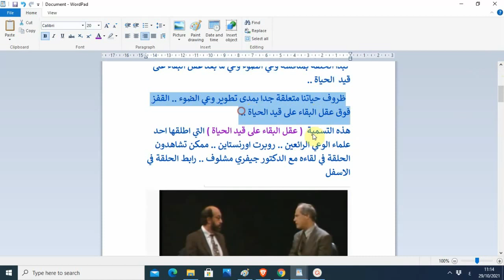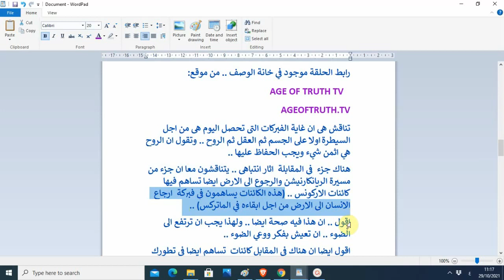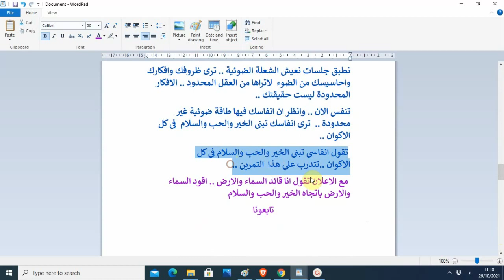تابعونا .. بناء وعي الضوء .. صعود الكاهنات الروحانيات .. الغاء الريانكارنيشن .. مواضيع تغير حياتك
لقاء مع روبرت اورنستاين .. اللينك

لقاء مع الكاهنة دافيدا سال ..  اللينك